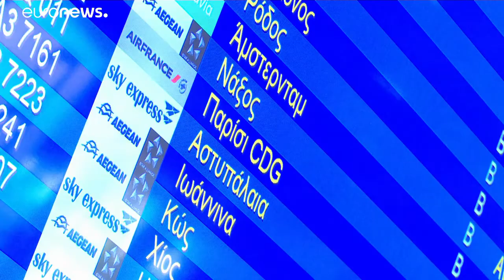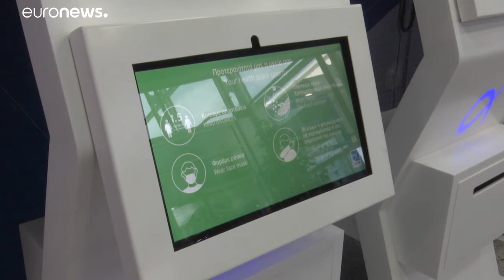Σήμα επανεκκίνησης στον ελληνικό τουρισμό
Πώς κύλησε η πρώτη ημέρα λειτουργίας του αεροδρομίου με πτήσεις από περισσότερες χώρες, μόνο με δειγματοληπτικούς ελέγχους